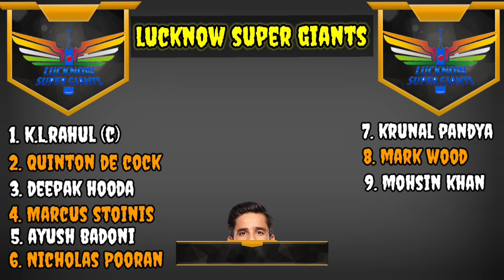IPL 2023 ||Match 68 : Kolkata knight Riders Vs Lucknow Super Giants Playing XI ||KKR VsLSGPlayingXI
IPL 2023 ||Match 68 : Kolkata knight Riders Vs Lucknow Super Giants Playing XI ||KKR VsLSGPlayingXI#trending